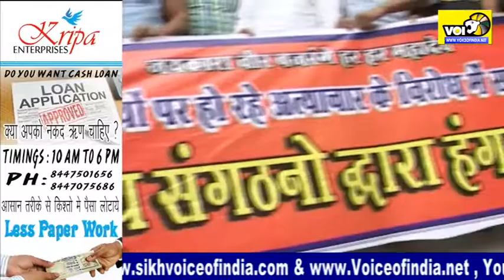Amarnath Yatra Halted the Performance